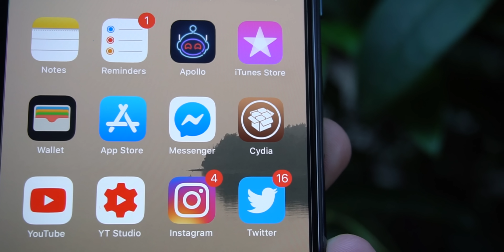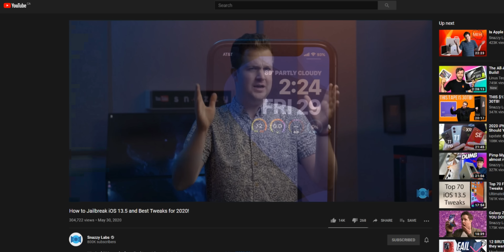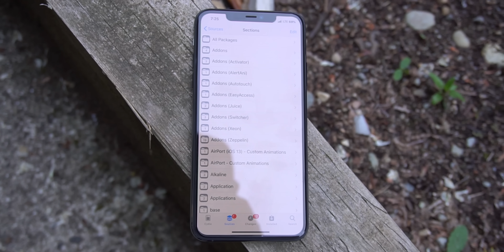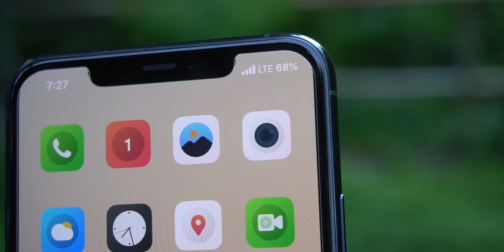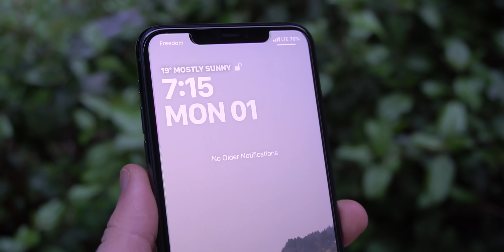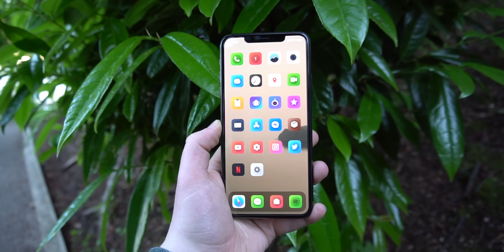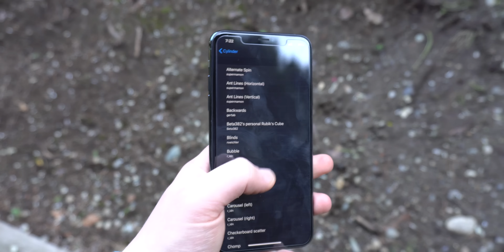Jailbreaking in 2020 - is it worth it? (iOS 13 Unc0ver Jailbreak)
Unc0ver recently released a jailbreak covering all Apple devices from iOS 11 to iOS 13.5, which is one of the biggest breakthroughs in jailbreaking history. Should you jailbreak your iPhone, iPad, or iPod touch? Let's discuss that!

Tweaks:
Cylinder
Prysm
AutoUnlockX
Barmoji
BatteryPercentX
JellyFish
Complications
HapticKeys
Cleaner Home Screen
ColorBanners 3
FloatyDock
SnowBoard (Theme: PhoenixOS)
Springtomize 5

Timestamps:
0:00 - Introduction
1:08 - Opening Answer
3:01 - Customization & Tweaks
4:14 - Is Jailbreaking For You?
5:22 - Best Time to Jailbreak
6:27 - Conclusion